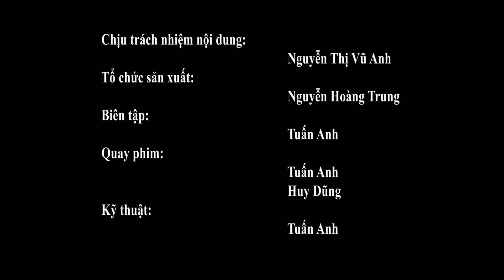KHOA GIÁO THIẾU NHI - TIẾT HỌC STEAM "PHA TRỘN MÀU SẮC"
Thực hiện: Mr Tuấn Anh 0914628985